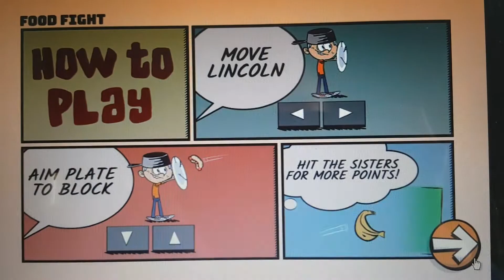Food fight computer loud house, :(, :)